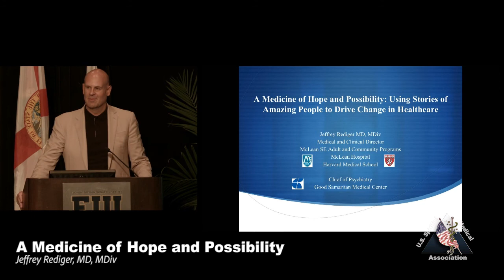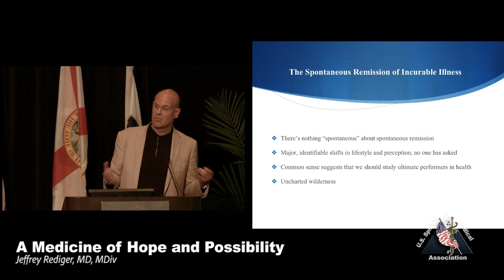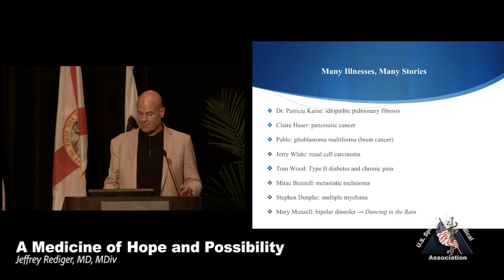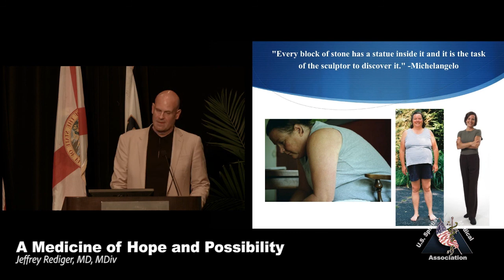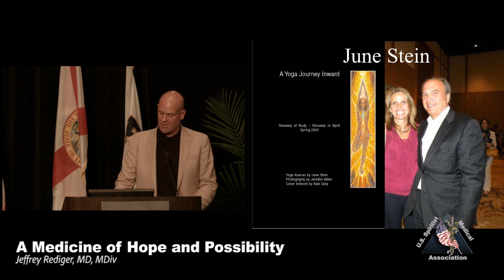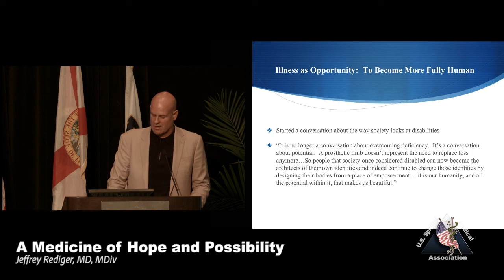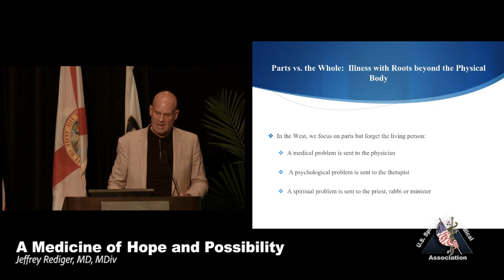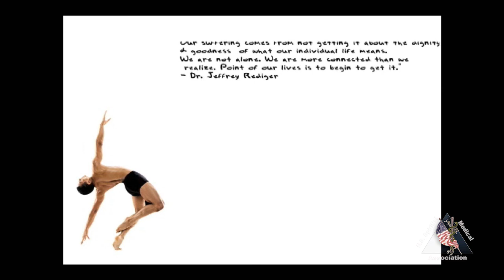JEFFREY REDIGER | A Medicine of Hope and Possibility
A Medicine of Hope and Possibility by Jeffrey Rediger, MD,  MDiv, presented at 7th U.S. Spiritist Medical Congress - Integrating Spirituality in Clinical Practice held at the FIU Kovens Conference Center – North Miami, FL,  USA, on  6 and 7 of October, 2018.